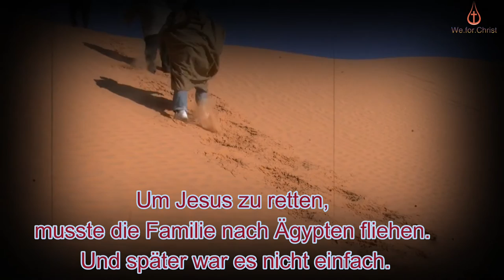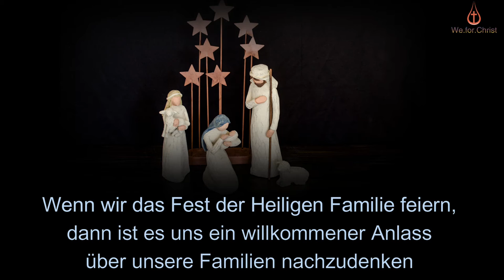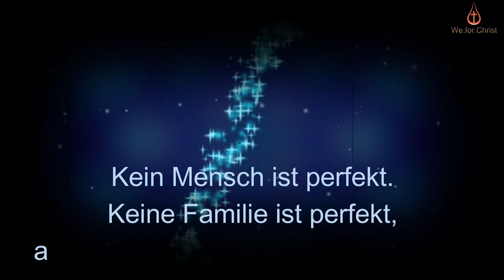B. Heilige Familie - German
ERSTE LESUNG aus dem Buch Jesus  Sirach    3, 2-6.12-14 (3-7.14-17a)
Der Herr hat den Kindern befohlen, ihren Vater zu ehren und das Recht ihrer Mutter zu achten

2Der Herr hat den Kindern befohlen, ihren Vater zu ehren, und die Söhne verpflichtet, das Recht ihrer Mutter zu achten.
3Wer den Vater ehrt, erlangt Verzeihung der Sünden,
4und wer seine Mutter achtet, gleicht einem Menschen, der Schätze sammelt.
5Wer den Vater ehrt, wird Freude haben an den eigenen Kindern, und wenn er betet, wird er Erhörung finden.
6Wer den Vater achtet, wird lange leben, und wer seiner Mutter Ehre erweist, der erweist sie dem Herrn.
12Mein Sohn, wenn dein Vater alt ist, nimm dich seiner an, und betrübe ihn nicht, solange er lebt.
13Wenn sein Verstand abnimmt, sieh es ihm nach, und beschäme ihn nicht in deiner Vollkraft!
14Denn die Liebe zum Vater wird nicht vergessen, sie wird als Sühne für deine Sünden eingetragen.

ZWEITE LESUNG aus dem Brief des Apostels Paulus an die Kolosser
12Ihr seid von Gott geliebt, seid seine auserwählten Heiligen. Darum bekleidet euch mit aufrichtigem Erbarmen, mit Güte, Demut, Milde, Geduld!
13Ertragt euch gegenseitig, und vergebt einander, wenn einer dem andern etwas vorzuwerfen hat. Wie der Herr euch vergeben hat, so vergebt auch ihr!
14Vor allem aber liebt einander, denn die Liebe ist das Band, das alles zusammenhält und vollkommen macht.
15In eurem Herzen herrsche der Friede Christi; dazu seid ihr berufen als Glieder des einen Leibes. Seid dankbar!
16Das Wort Christi wohne mit seinem ganzen Reichtum bei euch. Belehrt und ermahnt einander in aller Weisheit! Singt Gott in eurem Herzen Psalmen, Hymnen und Lieder, wie sie der Geist eingibt, denn ihr seid in Gottes Gnade.
17Alles, was ihr in Worten und Werken tut, geschehe im Namen Jesu, des Herrn. Durch ihn dankt Gott, dem Vater!
18Ihr Frauen, ordnet euch euren Männern unter, wie es sich im Herrn geziemt.
19Ihr Männer, liebt eure Frauen, und seid nicht aufgebracht gegen sie!
20Ihr Kinder, gehorcht euren Eltern in allem; denn so ist es gut und recht im Herrn.
21Ihr Väter, schüchtert eure Kinder nicht ein, damit sie nicht mutlos werden.

EVANGELIUM
+ Aus dem heiligen Evangelium nach Lukas 2, 22-40

22Es kam für die Eltern Jesu der Tag der vom Gesetz des Mose vorgeschriebenen Reinigung. Sie brachten das Kind nach Jerusalem hinauf, um es dem Herrn zu weihen,
23gemäß dem Gesetz des Herrn, in dem es heißt: Jede männliche Erstgeburt soll dem Herrn geweiht sein.
24Auch wollten sie ihr Opfer darbringen, wie es das Gesetz des Herrn vorschreibt: ein Paar Turteltauben oder zwei junge Tauben.
25In Jerusalem lebte damals ein Mann namens Simeon. Er war gerecht und fromm und wartete auf die Rettung Israels, und der Heilige Geist ruhte auf ihm.
26Vom Heiligen Geist war ihm offenbart worden, er werde den Tod nicht schauen, ehe er den Messias des Herrn gesehen habe.
27Jetzt wurde er vom Geist in den Tempel geführt; und als die Eltern Jesus hereinbrachten, um zu erfüllen, was nach dem Gesetz üblich war,
28nahm Simeon das Kind in seine Arme und pries Gott mit den Worten:
29Nun lässt du, Herr, deinen Knecht, wie du gesagt hast, in Frieden scheiden.
30Denn meine Augen haben das Heil gesehen,
31das du vor allen Völkern bereitet hast,
32ein Licht, das die Heiden erleuchtet, und Herrlichkeit für dein Volk Israel.
33Sein Vater und seine Mutter staunten über die Worte, die über Jesus gesagt wurden.
34Und Simeon segnete sie und sagte zu Maria, der Mutter Jesu: Dieser ist dazu bestimmt, dass in Israel viele durch ihn zu Fall kommen und viele aufgerichtet werden, und er wird ein Zeichen sein, dem widersprochen wird.
35Dadurch sollen die Gedanken vieler Menschen offenbar werden. Dir selber aber wird ein Schwert durch die Seele dringen.
36Damals lebte auch eine Prophetin namens Hanna, eine Tochter Pénuels, aus dem Stamm Ascher. Sie war schon hochbetagt. Als junges Mädchen hatte sie geheiratet und sieben Jahre mit ihrem Mann gelebt;
37nun war sie eine Witwe von vierundachtzig Jahren. Sie hielt sich ständig im Tempel auf und diente Gott Tag und Nacht mit Fasten und Beten.
38In diesem Augenblick nun trat sie hinzu, pries Gott und sprach über das Kind zu allen, die auf die Erlösung Jerusalems warteten.
39Als seine Eltern alles getan hatten, was das Gesetz des Herrn vorschreibt, kehrten sie nach Galiläa in ihre Stadt Nazaret zurück.
40Das Kind wuchs heran und wurde kräftig; Gott erfüllte es mit Weisheit, und seine Gnade ruhte auf ihm.

Photo by Debby Hudson on Unsplash ,
Video from Jeff Jacobs , Taryn Elliott of Pexels
Photo from von Gerd Altmann ,
Ryszard Porzynski,
Adina Voicu,
Free-Photos ,
Videos from Vimeo-Free-Videos, jLasWilson , Peter & Xiao Harris , MD SHAHRIAR ISLAM , Pui Bear ,Jeff Jacobs , Aghyad Najjar / Pixabay